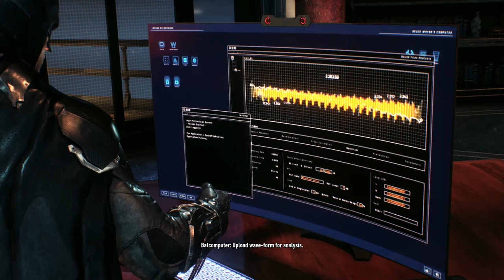Batman Arkham Knight/part 11